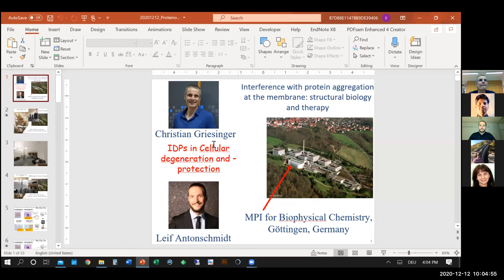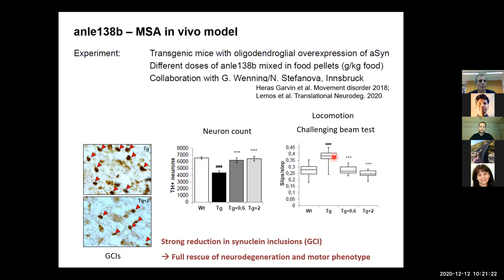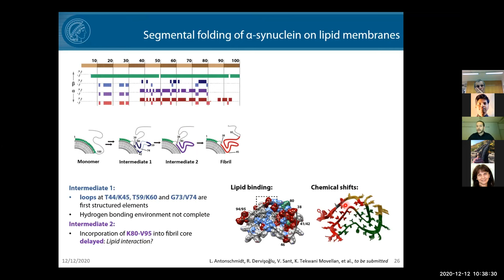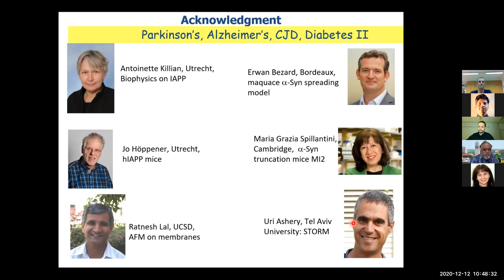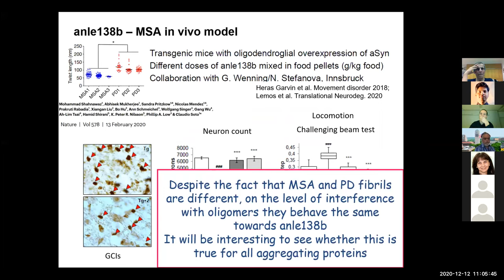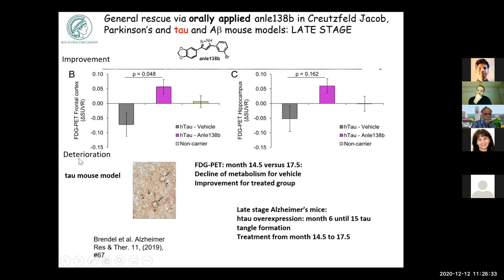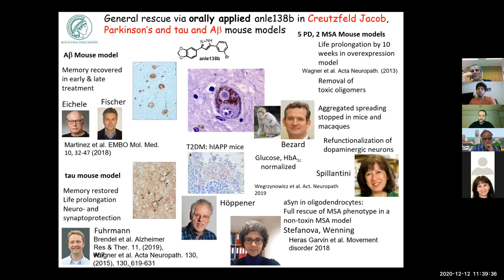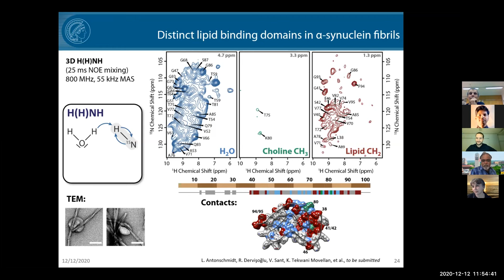Dr. Christian Griesinger & Dr. Leif Antonchmidt (December 12, 2020) - ZOOMinar on "Proteinopathy"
A weekly ZOOMinar on "Molecular Bases of Proteinopathies". for more details.

Registration is free and open for everyone. Registration is required to secure a ZOOM link.